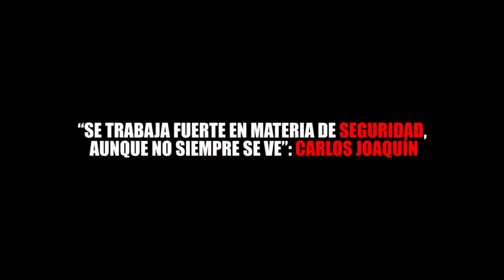"SE TRABAJA FUERTE EN MATERIA DE SEGURIDAD, AUNQUE NO SIEMPRE SE VE" CARLOS JOAQUÍN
Entérate de las noticias “EN CORTO”…“SE TRABAJA FUERTE EN MATERIA DE SEGURIDAD, AUNQUE NO SIEMPRE SE VE”: CARLOS JOAQUÍN...